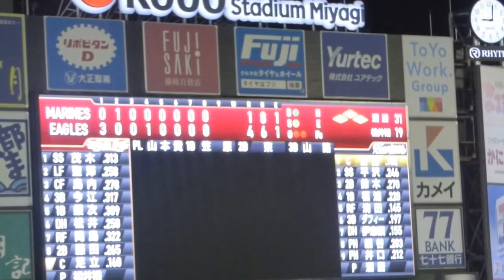松井祐樹 9回表 満塁 楽天イーグルス勝利 ロッテ戦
会場：東北楽天コボパーク球場